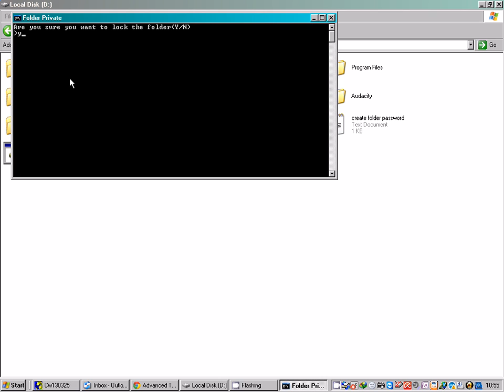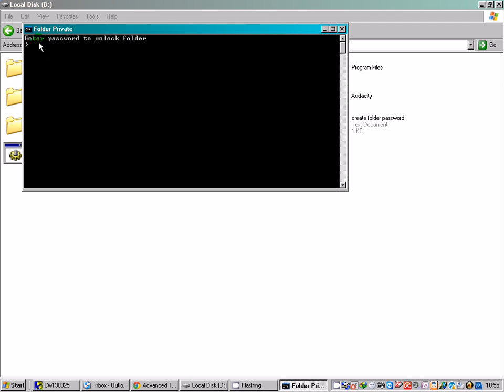how to create folder password